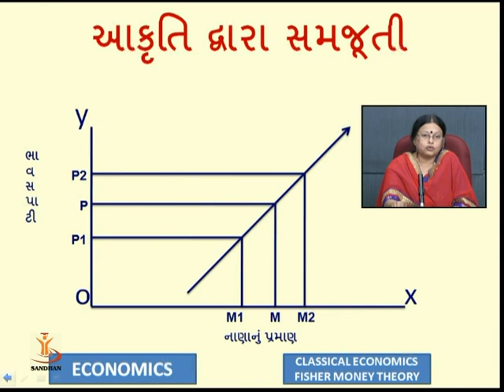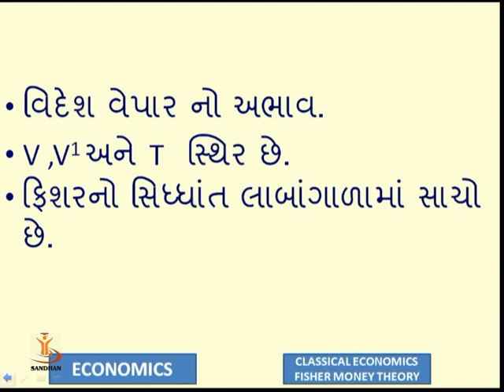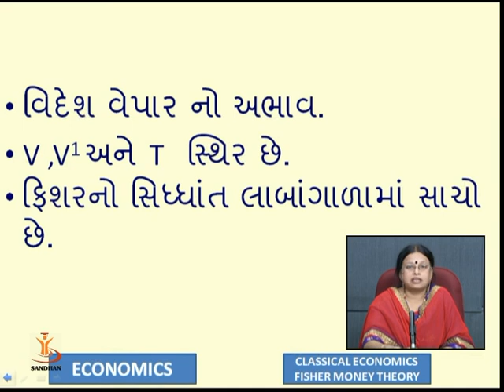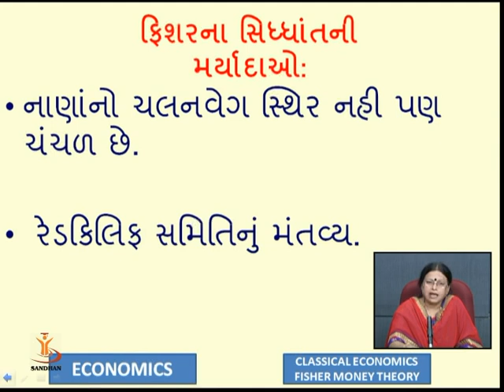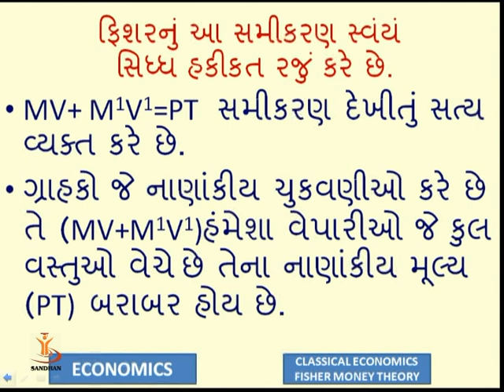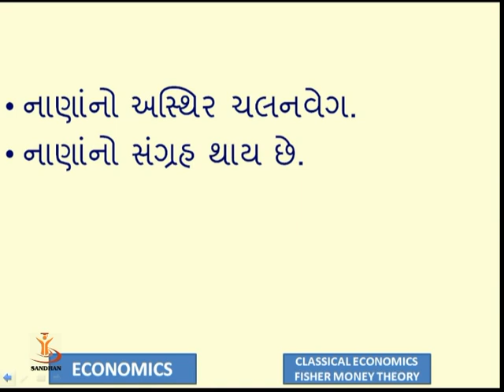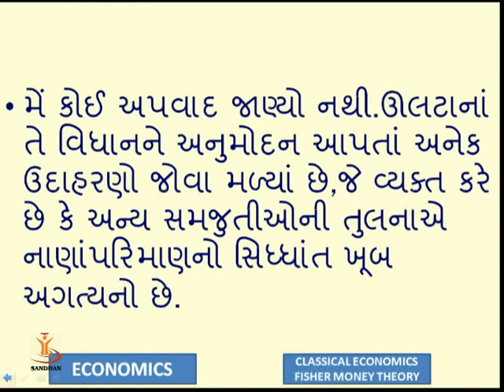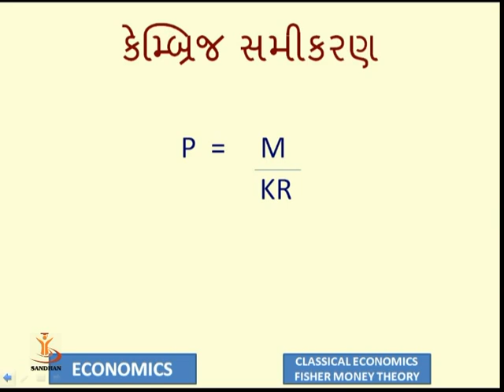Classical Economics fisher money theory 03